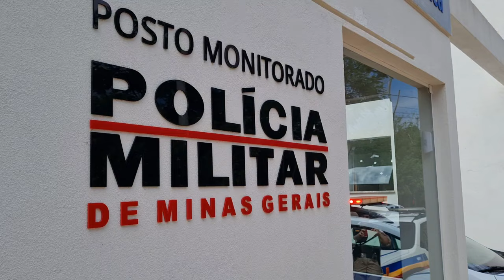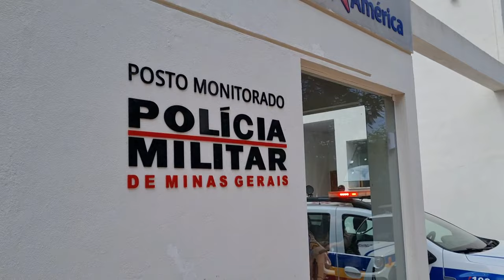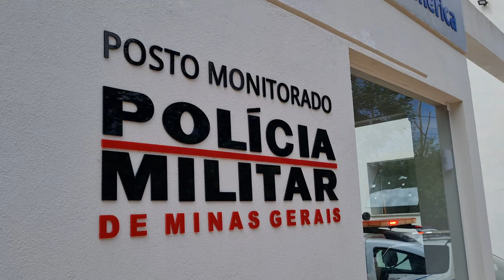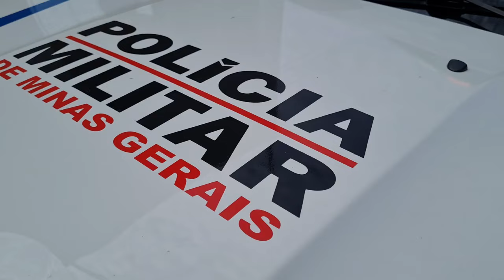Manhuaçu: Polícia Militar inaugura novo ponto de apoio para registro de ocorrências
Na manhã desta quarta-feira, 18, o Comando do 11º Batalhão participou da inauguração do novo ponto de apoio para registros de ocorrências da Polícia Militar, localizado estrategicamente na divisa dos bairros Alfa Sul e São Francisco de Assis em Manhuaçu.

O novo ponto de registro de ocorrências da Polícia Militar foi criado por meio de parceria entre o 11º BPM e o Centro Universitário UNIFACIG e Colégio América. Sua localização foi planejada pelo comando do Batalhão com o objetivo de se aumentar a presença policial no 2º Pelotão da 72ª Cia PM, potencializando a prestação dos serviços de segurança pública na localidade e contribuindo para o aumento na sensação de segurança da população.

O evento contou com a presença do Comandante do 11º Batalhão, Tenente Coronel Luciano Reis, do Reitor do Centro Universitário UNIFACIG, Thales Reis Hannas, e as chaves do novo ponto de apoio da PM foi entregue simbolicamente aos policiais militares que realizam o patrulhamento no setor, Sargento Paulo e Sargento Edson.